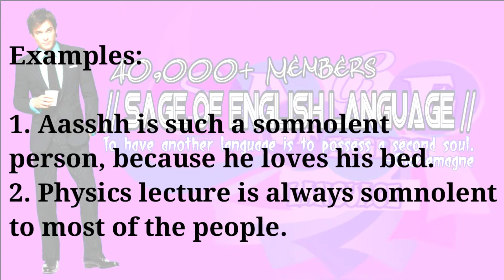Word Of The Day_-_Somnolent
Hi, the team of // Sage Of English Language // which comes with each and every single aspects to tell you about English Language has come back with another awe-inspiring vocabulary. Let us assure you with the more vocabulary power, you will grow much more louder and stronger among your all companions. So, let's learn this vocabulary by heart and practice as much as we can.

Please, do share your thoughts and views regarding posted video. And keep sending us your feedbacks and texts if you truly desire to learn a lesson. Be awaited for upcoming fantastic vocabularies.